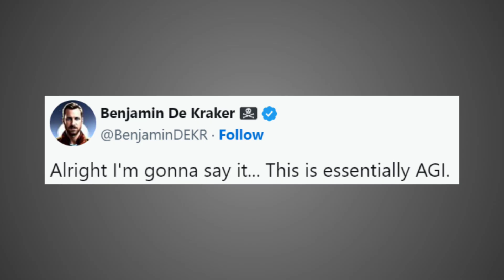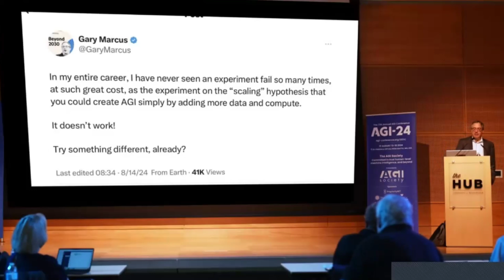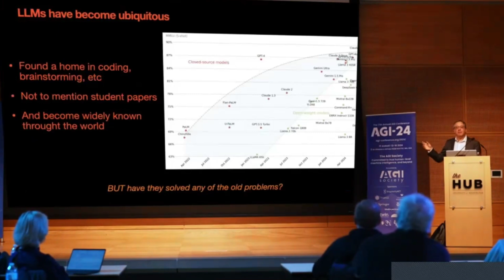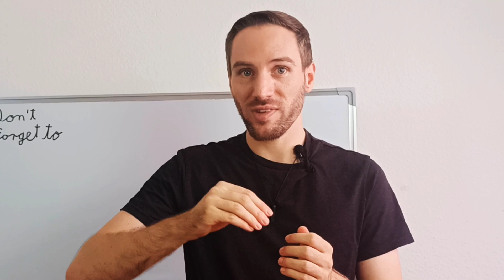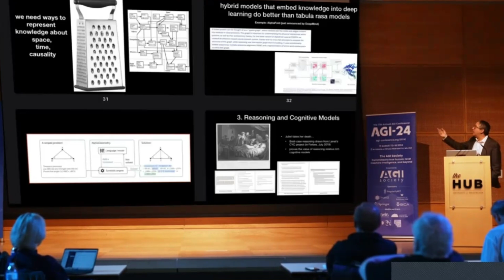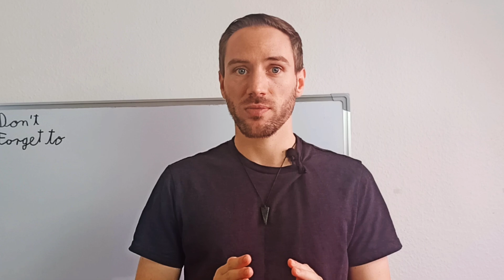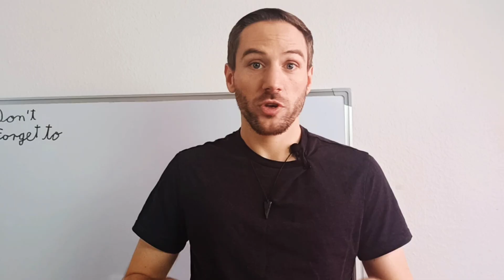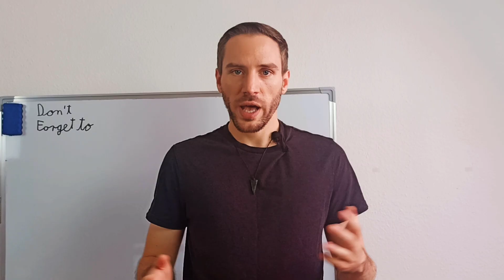AI is at a Standstill and will Crash soon (Gary Marcus Speech)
AI hasn't changed fundamentally in the last 3 years.  At least not when it comes to how close we are to the development of AGI. Gary Marcus makes that very clear by breaking down a talk he gave 3 years ago.